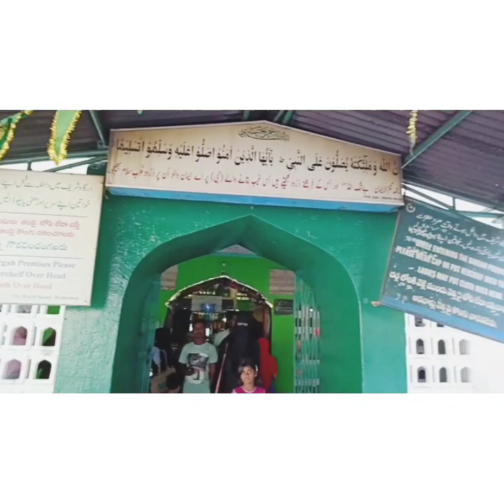Jahangir Peer Dargah | Hyderabad famous Dargah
Must watch video latest Hyderabad famous Dargah

Hyderabadivlogermom/youtube
Hyderabadivlogermom/insta
Hyderabadivlogermom/facebook